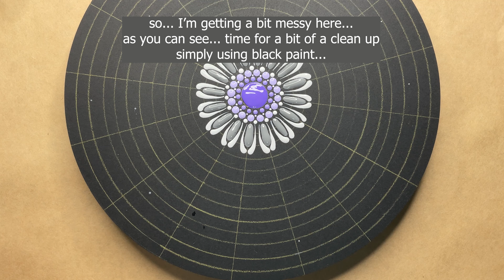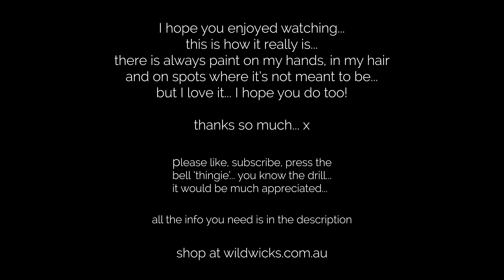Purple and Grey Dot Mandala - Tutorial - Step by Step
Watch me paint this Purple and Grey Dot Mandala step by step... these videos are done to give you some inspiration to create your own personal designs...

Paints used in this video Global Paints... that have been mixed with Pouring Medium at a ratio of 3 parts paint and 1 part pouring medium with a touch of water... the colours are White and Black used to make shade of Grey... and the purple is called Ultra Violet which is also mixed with the White to create different shades...

The board used here is a 29.5cm MDF round... The guidelines are drawn using a watercolour pencil... rings are 1cm apart and the lines are drawn using a protractor at 22.5 degree intervals... or, 16 segments... I pretty much make my designs up as I go along... I never have a plan!  That is the fun bit... I like a challenge...

The Ball Stylus Dotting tools I am using in the video are from the  McGill Paper Blossoms Tool Kit and the dotting rods are from Happy Dotting Company...

Currently the Wild Wicks Website is set up for postage in Australia Only...

There will be lots of different creative videos coming soon... painting, creating miniatures, colouring in, making candles, melts and body products, sewing... the list goes on...

Be sure to visit my website wildwicks.com.au regularly where along with all the Wild Wicks products, there will be lots of art supplies added to create your own Dot Mandala as well as completed Mandala Paintings.

Thankyou for taking the time to watch my video and would love it if you would kindly support my new channel by subscribing, like the video if you enjoyed it as much as I enjoyed making it for you, share with your family and friends and hit the bell to be notified when the next video is up... this is the first of many!

Please ask any questions or leave a comment...   I would love to hear what you would like to see in the future... maybe you would like to see me paint another Dot Mandala using your favorite colour combo... just let me know...

Thanks again, see you soon... xxx

YouTube Music is -  Morning Joe - Patiño